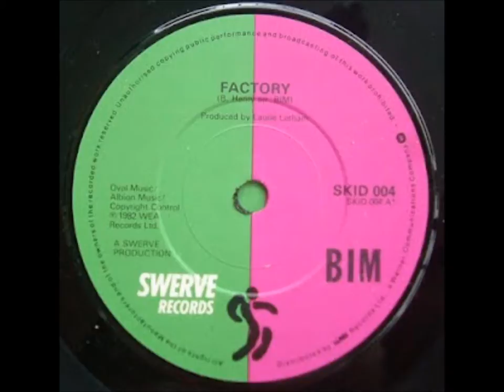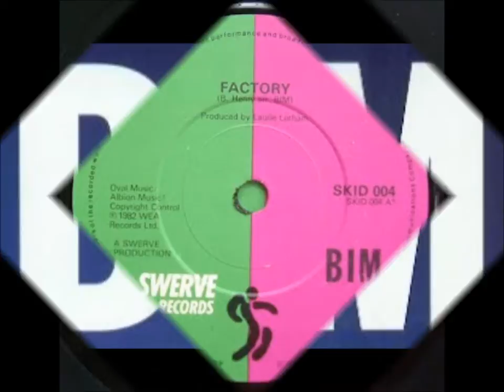Bim, Factory (Extended) 1982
Bim were, Cameron McVey, Vocals,Steve Street, Bass and Percussion
Brian Wren, Drums and Percussion
Andy Harley,Keyboards
Thanks to Bobby Henry on Guitars